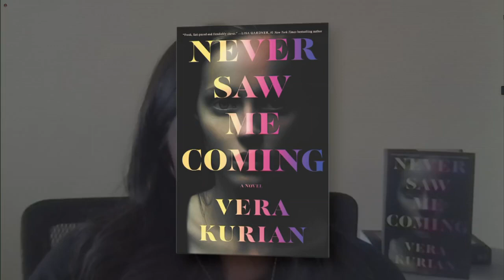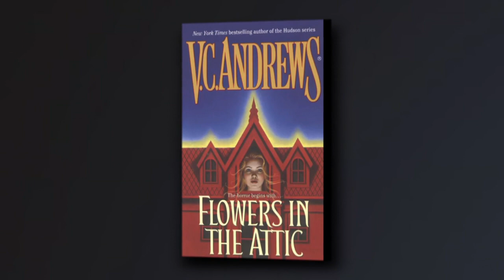Olivia's Book Club: Vera Kurian, "Never Saw Me Coming"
Seven psychopaths enjoy a free ride to a prestigious east coast school, in exchange for being participating in a psychopathy study. What could go wrong? For one, students keep getting killed. One study participant, Chloe, isn’t at worried for her safety because she considers herself the dangerous one. Debut novelist Vera Kurian joins the podcast to talk about “Never Saw Me Coming,” and why readers find her protagonist irresistible, in spite of her homicidal plotting and lack of empathy.

Kurian discusses what it was like to achieve the dream of publishing a novel during a global pandemic, and in a Moment with Margaret, Margaret Stewart recommends “56 Days” by Catherine Ryan Howard.